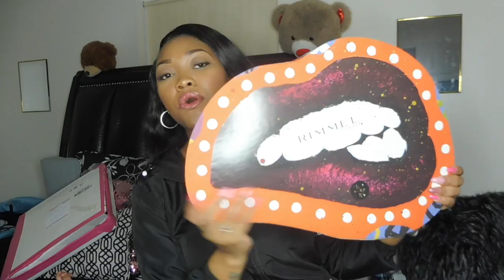Andrea Renee Sent Me A Gift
Video Schedule
--Sundays, Wednesdays, & Saturdays --